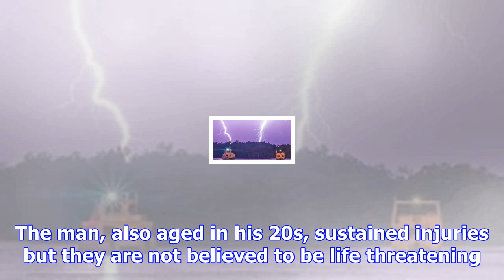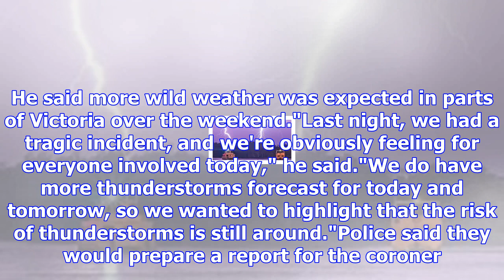Young woman dies after being struck by lightning in melbourne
Updated November 25, 2017 13:31:33 A woman in her 20s has died after she was struck by lightning dur...